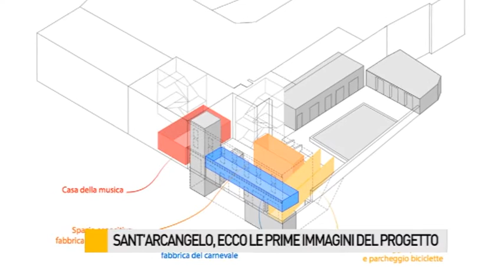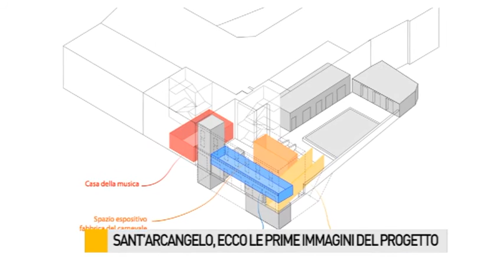Sant'Arcangelo, ecco le prime immagini del progetto